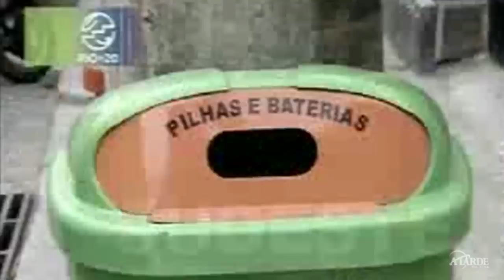IBGE alerta para aumento da desigualdade social no Brasil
Instituto aponta avanços na sustentabilidade, mas aponta fatores preocupantes